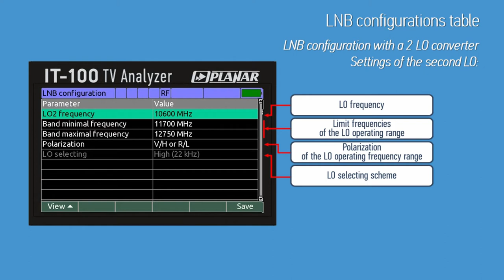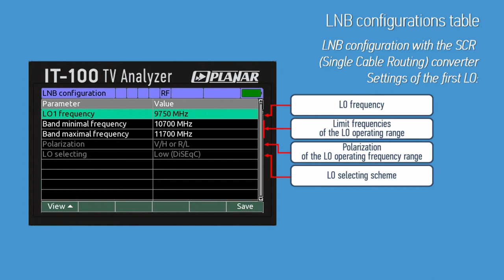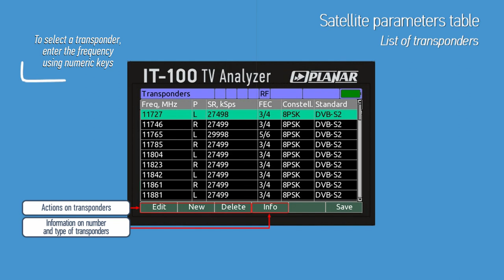5 Part. Satellite TV operating mode. IT-100